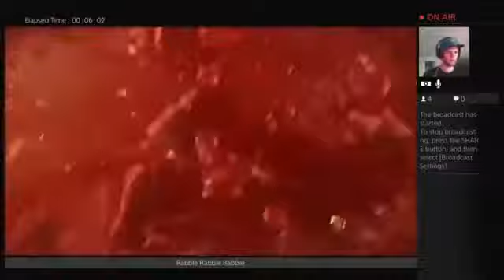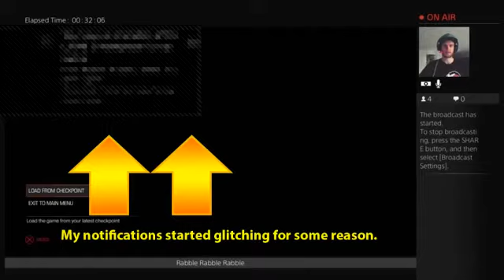Doom Singleplayer Slaughterhouse eP3 The 3rd Mashup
The third instalment of my Doom series.  I had a lot of fun making this and I hope you all enjoy it.

I am not sure when the next video will be out just trust that I'm working on it and when it's ready it will be ready.